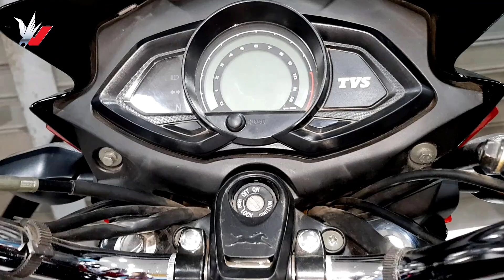New TVS MAX [ NEWWISH - COLORS ] 2021⭐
New Tvs Max 125  Best Colors HD Videos Review 2021 Super Mileage, Super Top speed, Bike Price , Bike Details 2021

TVS Max indian Bikes Tvs Showroom bd

TVS Max Mileage (City) 60 KM/L - Approx
TVS Max Top Speed         90 KM/H - Approx

TVS Max Price in BD 138,900 Approx

TVS Max Specifications

Engine performance & Transmission

Engine Type Single Cylinder, 4-stroke, Air-Cooled, SOHC
Starting System Electric/Kick
Clutch Multi-plate Wet
Ignition  CDI
Cooling System
Air Cooled
Drive Type    Chain Drive
Injection Type  Indirect Injection
Fuel Type 10W30
Chassis Tubular Space
Suspension Front Telescopic hydraulic fork
Suspension Rear Double shock, Serial Springs
Front Brake 240 mm Disc
Rear Brake 130 mm Drum

Tips To Buy Apache 4V 160 BS6  Bike Call Anyone With information | BD